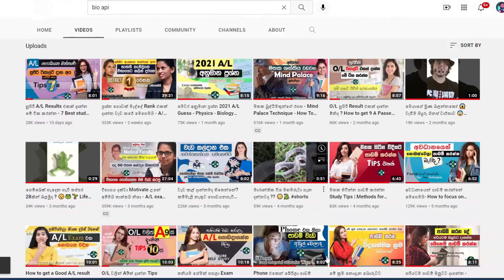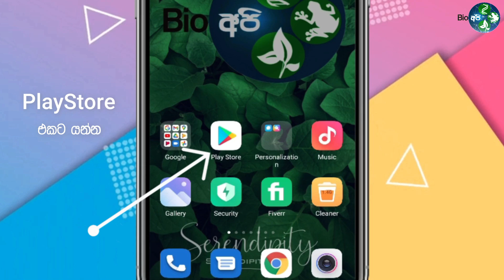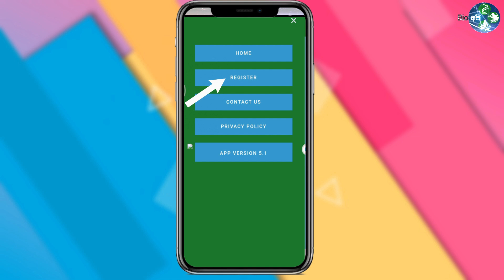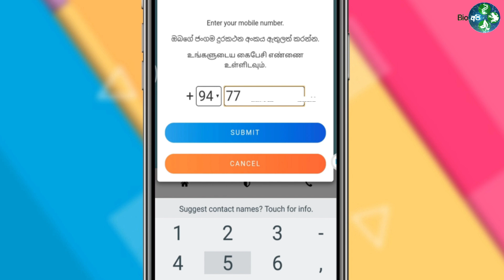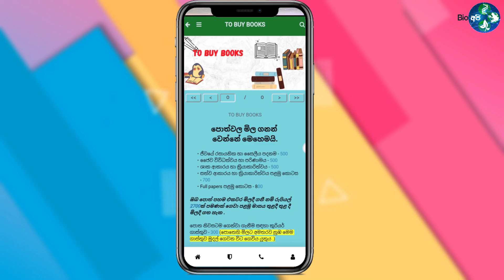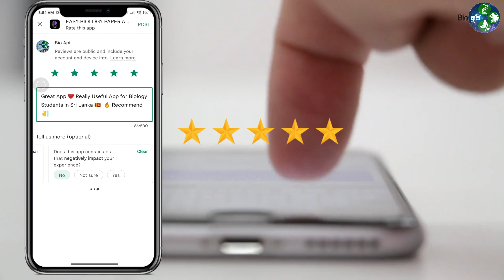Bio ගොඩයන්න සුපිරි ක්‍රමයක් 🔥- A/L BIOLOGY Exam Tips | Easy Biology Paper App Review Sinhala 🌱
Path to get an A pass for (G.C.E) Advanced Level Biology | A/L Tips from Bio Api
Bio ගොඩයන්න සුපිරි ක්‍රමයක් 🔥- A/L BIOLOGY  Exam Tips | Easy Bio Paper App Review Sinhala

📌️විඩියෝ එකේදි සදහන් කරන ලද ඇප් එක මේ Link එකෙන් ගිහින් Download කරගන්න 👇

📌️ජීව විද්‍යාව සඳහා
එක් එක් පාඩම් වලට අදාලව MCQ ප්‍රශ්න , Structured Essay ප්‍රශ්න, රචනා ප්‍රශ්න විවරණද සහිතව ඔබට ලබාගත හැකිය.

12,13 ශ්‍රේණි වලට අදාලව වෙන වෙනම Full Model Papers ද ලබාගත හැකිය. නොමිලේ සම්පත් පොත් ඩවුන්ලෝඩ් කරගන්නත් පුලුවන්.. 👈

ඇප් එකේ මතුවන හා biology වල අනිකුත් ප්‍රශ්න වලට පිළිතුරු ලබාගැනීමට මේ ගෲප් එකට සෙට් වෙන්ඩ ...👇

ඇප් එක හරහාද ගැටලු යොමු කළ හැක .. මෙම සමූහය හරහා ද යොමු කළ හැක 👆

📌️මේ ඇප් එකේ තියෙන ප්‍රශ්න පොතක් විදිහට මුද්‍රණය කරලා ඔයාගෙ ගෙදරටම ගෙන්න ගන්න පුලුවන් (ඇප් එකේ ඇති To buy books කොටසේ වැඩි විස්තර සඳහන් වේ) මුලින්ම ගන්න පිරිසට මිල අඩුකිරීමක් තියෙනවා ❤️🤩

පොත් සෙට් එක කිසිම ගාස්තුවක් නැතිව නොමිලේම ගන්න පුලුවන් NBSD නවරත්න සර්ගේ Online Class වලට සම්බන්ධ වෙනවා නම් 👇 Class ගැන විස්තර

2022 පංති පටන්ගන්නෙ මේ 12 වෙනිදා රෑ 7ට
2023 මේ 11 වෙනි සිකුරාදා රෑ 7ට

මේ පන්ති හැම එකකම recording 1ක් හම්බවෙනවා. මේක සතියක් ඇතුලත බලන්න පුළුවන් ඒ වෙලාවේ පන්තියට සහභාගි වෙන්න බැරි කෙනෙක්ට..